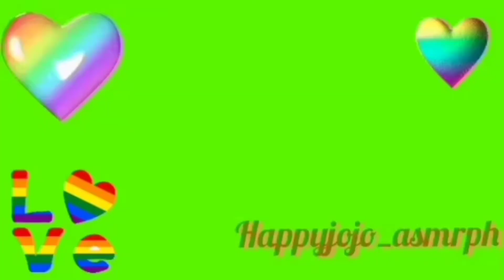ASMR~5 Videos~Fast Speed Compilation~Baking Soda~